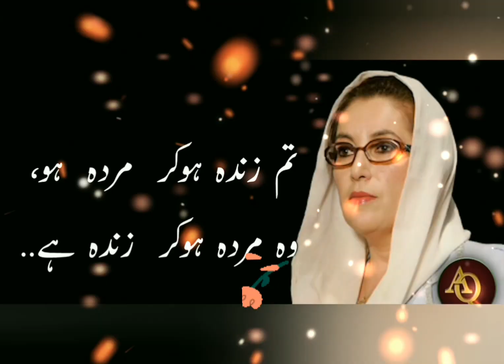Salute 🙏 Benazir Bhutto Shaheed.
benazirbhutto GreatLeader MB Channel.